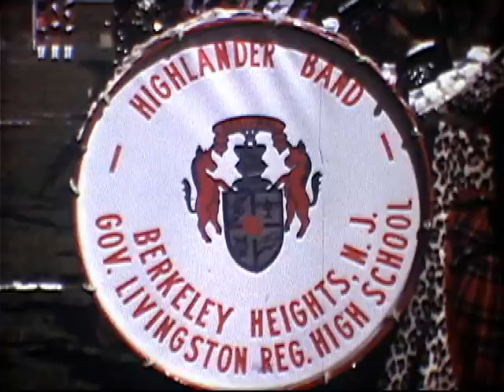Governor Livingston Highlander Band 1972-73 - Linda Grimm's home movies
This amazing vintage video was shot on 8mm by Linda Grimm's father.
 The digital version has background music that is totally unrelated to the pictures, but who cares?